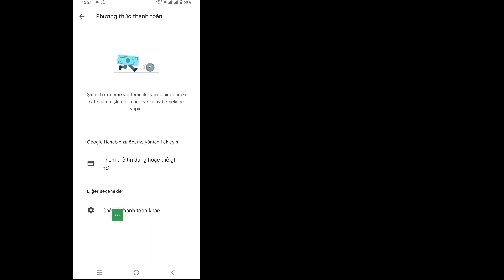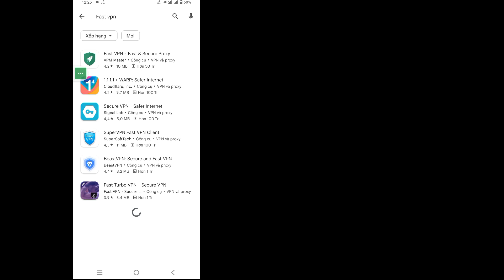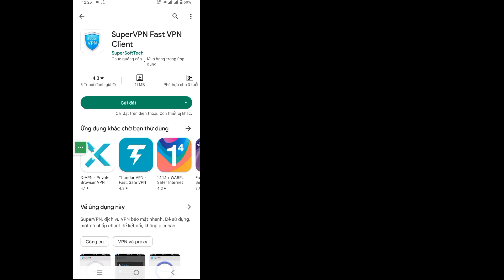Cách thay đổi quốc gia trên Google Play | Thay đổi quốc gia trên Google Play (Cập nhật 2023)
Bạn có muốn biết Cách thay đổi quốc gia trên Google Play Store. (iPhone và Android)! Bạn đang ở đúng nơi! Xem video này để tìm hiểu Cách thay đổi quốc gia trên Google Play Store.

Làm cách nào để thay đổi quốc gia trên Google Play Store?
Thực hiện theo các hướng dẫn trên màn hình.

Thích l Đăng ký l Chia sẻ